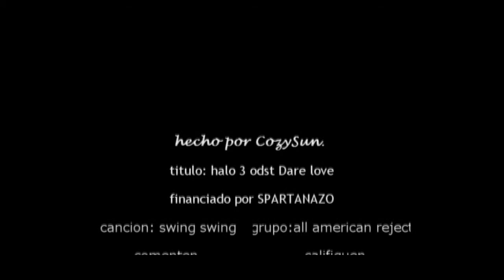swing swing traducida halo ODST por CozySun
este video es la traduccion de el video dare love
hecho por CozySun
financiado por SPARTANAZO